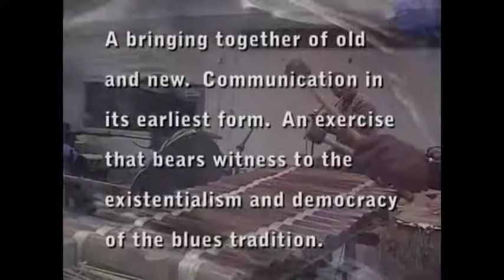PROFESSOR AL BRIGHT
Educator, Artist who paints to the sound of the music he hears. Renowned and respect for his work.